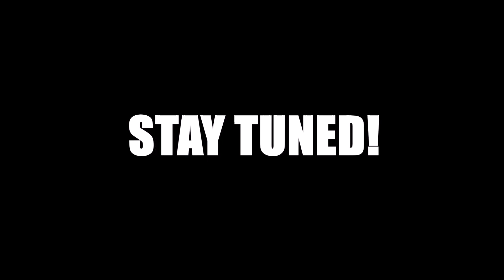Plug and Play V-Force 3i für D50B0 & EBS / Goose Racing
Früher war es nur mit sehr großem Aufwand möglich eine V-Force 3i Membran in einem Derbi Gehäuse zu fahren. Dank unser langjährigen Erfahrung und einiger Entwicklungen von uns könnt ihr jetzt aber solch eine geile HIGHEND Membran ohne aufwändiger und teurer Fräsarbeiten fahren.
Hierfür haben wir für euch im Shop eine überarbeitete/getunte Membran + passenden Spacer im Angebot. 100% PLUG AND PLAY!
Ein Riesen Vorteil dieser Membran ist auch die sehr gute Ersatzteil Versorgung. Falls ihr mal neue Membranplättchen, Dichtungen oder was auch immer benötigen, bekommt ihr das alles bei uns im Shop!